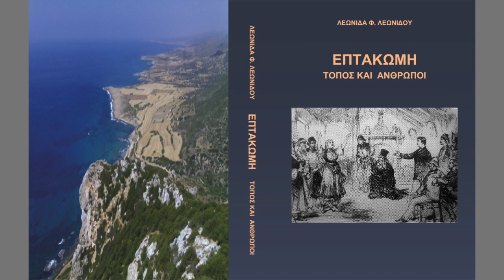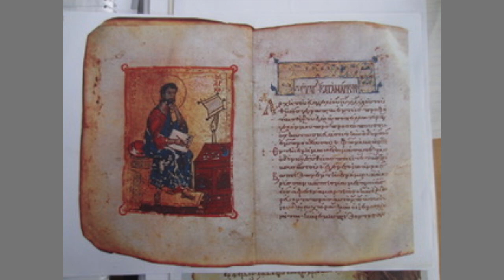Δράξασθε Παιδείας 05.3.19 Λεωνίδας Λεωνίδου ''Επτακώμη τόπος και άνθρωποι''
Την εκπομπή «Δράξασθε Παιδείας» επιμελείται  ο Πρωτοπρεσβύτερος Ιωσήφ Παλιούρας και προβάλλεται από το Hellenic TV κάθε Τρίτη στις 8 μ.μ.
Φιλοξενούμενος ο γνωστός συγγραφέας και παράγοντας της ομογένειας κύριος Λεωνίδας Λεωνίδου ο οποίος παρουσιάζει το νέο του βιβλίου ''Επτακώμη τόπος και άνθρωποι''